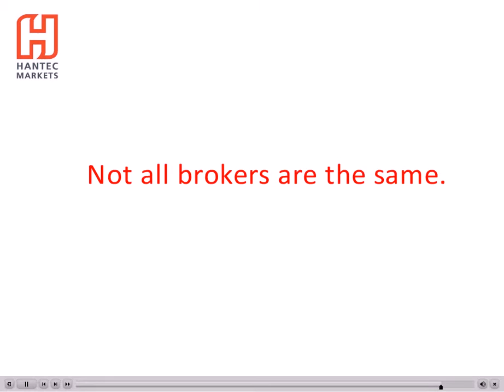MT4 Close Order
Learn how to use the MT4 platform and how to close an order.